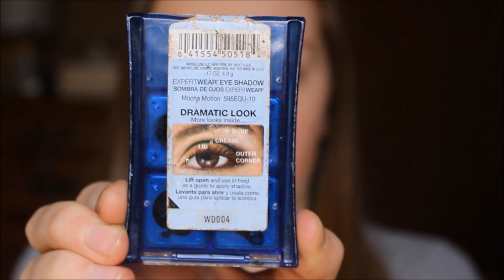Bella Swan Inspired Makeup (Twilight) | Leahkins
I love Bella's makeup through all of the Twilight movies, so this week I decided to do a Bella Swan inspired look.